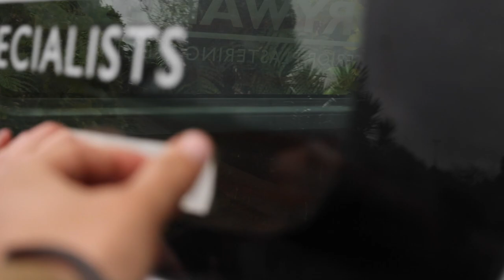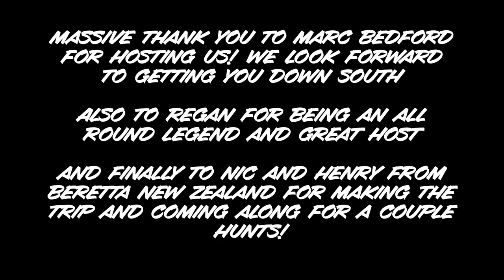"Maize Hungry Malls" - Episode 3 NZ North Island Duck Tour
Episode 3 sees us leave the Bay and take on the mighty Te Puke with our good mate Marc Bedford. We search for some Maize hungry mallards which doesn't prove to be an easy feat given our battles with the full moon. Regardless we still manage to have some ripper hunts keeping it Te Puke style shooting out of ditches, closing out our time with a wicked pond hunt.

Hosted by James Kean (NzCasualHunter) and Cam Sidon (DirtySouthWaterfowlNZ) we hope you enjoy coming along for the ride. Hope you don't mind the fowl chat and plenty of banter in between.

@berettanewzealand9824  for a fine selection of shotguns that we are using and merch we were lucky to be able to hand out.
@safarisupplyco3444   for kitting us out in the best @SITKAGear   keep us dry and warm.
Wild Habit for supplying the decoys, blind bags, and other accessories such as The Finisher which you will see on this tour!

Also thanks to Franko @AltitudeandTrails   for the continued support, mentorship, and guidance.